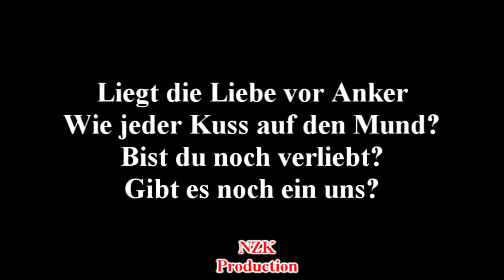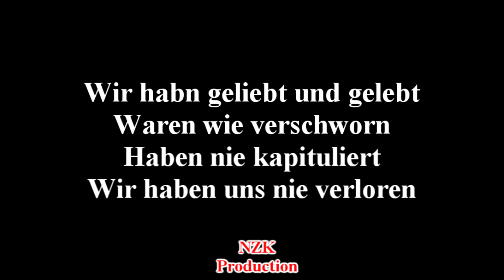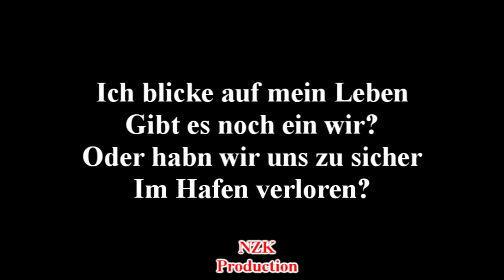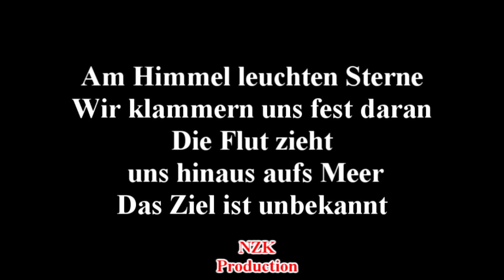Unheilig (ft. Sotiria) - Hallo Leben(Lyrics)